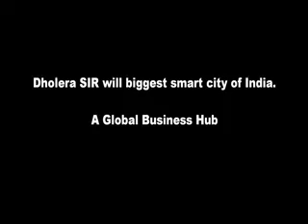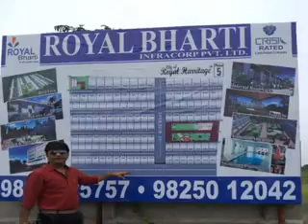Dholera sir video 4min 25